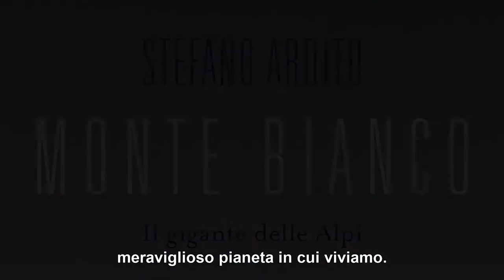Stefano Ardito racconta ‘Monte Bianco’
Il Monte Bianco è stato il meraviglioso sfondo di avventure sportive straordinarie, ma non solo.

Il massiccio più alto d’Europa ha ispirato pittori e scrittori e ha svolto un ruolo importante nella storia della scienza, che continua fino a oggi, mentre i suoi ghiacciai si ritraggono a causa del riscaldamento globale.

Per approfondire, potete leggere ‘Monte Bianco. Il gigante delle Alpi’ del giornalista Stefano Ardito